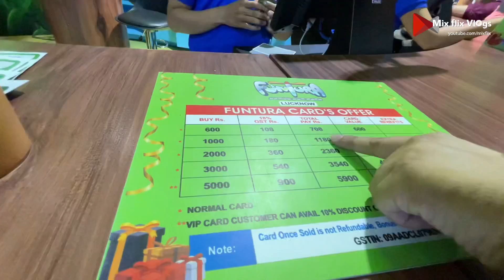LuLu Mall Lucknow (FUNTURA detail Video)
The video is about LuLu Mall lucknow and the Funtura section. It is a kind of indoor amusment park where you'll get to enjoy different rides, games and many other things.

We enjoyed a lot during our visit to the Funtura section of Lulu Mall and suggest you to definitely visit this place.

We have also made a detailed video related to Lulu Haypermarket in which we have shown each and every detail of the hypermarker inside Lulu Mall lucknow.